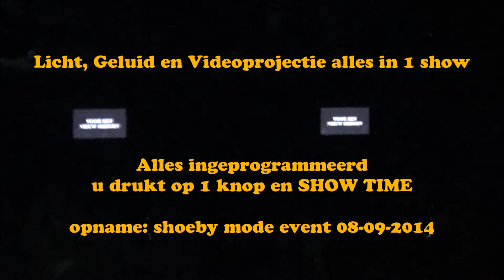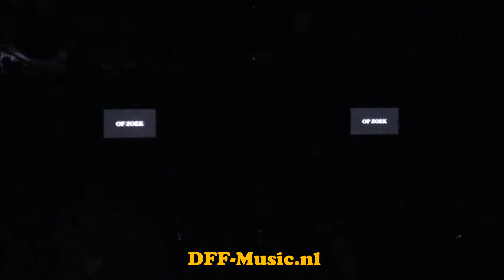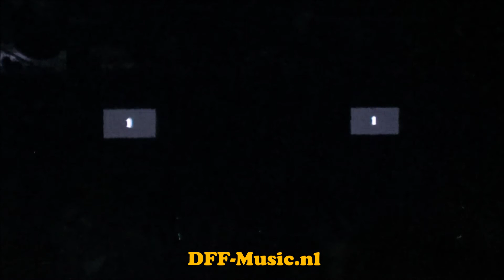Instore mode show onebuttonshow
onebuttonshow